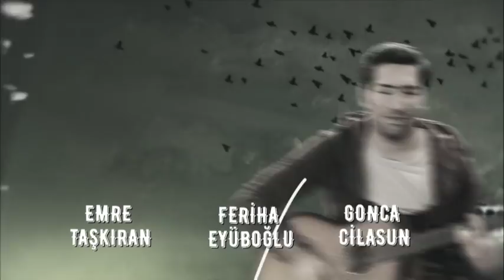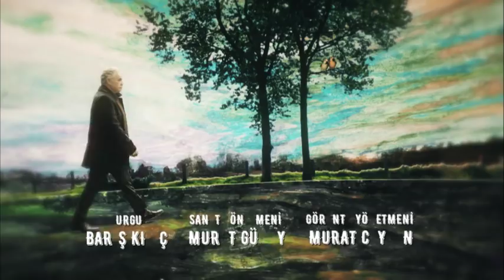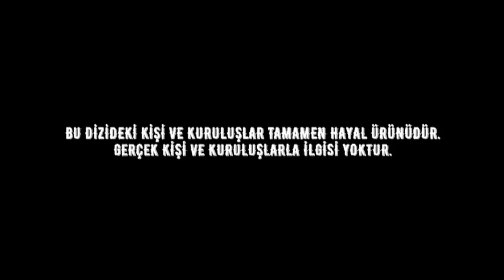Gülizar 10. Bölüm - Final (5 DK.)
Gülizar 24 Mart cumartesi yayınlanan final bölümünde, basın toplantısı sonrası Gülizar ve Murat meraklı bakışlar arasında şirketten çıkar.   Büyük bir skandal yaşadıklarını düşünen Hayriye’nin ve ailenin Gülizar’a olan öfkeleri iyice artmıştır. Yaşanan olaylar karşısında Mine’nin tavrını merak ederlerken o ise  herkesi şaşırtır.

Basın toplantısı sonrası Gülizar ve Murat meraklı bakışlar arasında şirketten çıkar. Büyük bir skandal yaşadıklarını düşünen Hayriye’nin ve ailenin Gülizar’a olan öfkeleri iyice artmıştır. Yaşanan olaylar karşısında Mine’nin tavrını merak ederlerken o ise herkesi şaşırtır.

Gülizar ve Murat’a hiç bir şekilde ulaşamayan Suzan ve Fettah iyice panik olmuştur. Teksoy’un ikisinin başına bela olduğunu düşünürlerken Tuğrul ve Candan Mine’den şüphelenir. Onlara göre Mine’nin tavırları hiç normal değildir.

Bütün bunlar olurken Teksoy’u saklayan Mine, herkesi sarsacak planlar içine girmiştir. Mine’nin planı nedir? Suzan ve  Fettah, Gülizar ve Murat’ı bulabilecek midir? Herkese ve her şeye rağmen iki aşık aşklarını özgürce yaşayıp mutlu olabilecek midir?